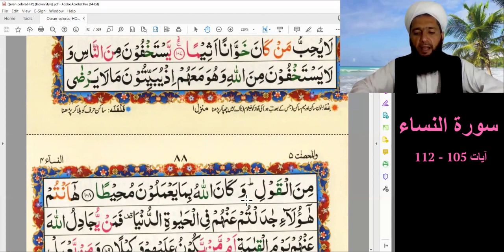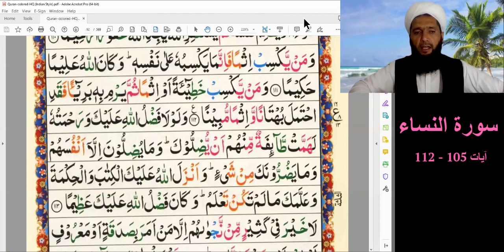سورة النساء آيات 105- 112